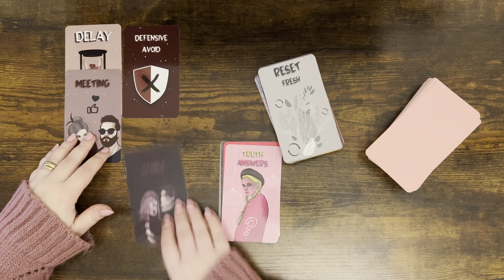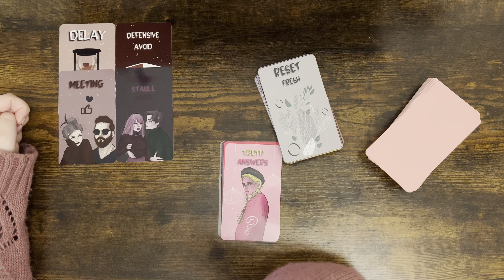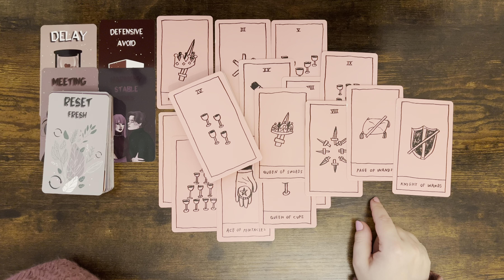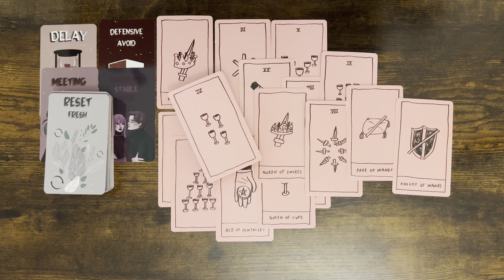LIBRA tarot love ♎️ You May Feel That They Are Avoiding You But This Person Wants To Meet Up & Talk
Please find the list below and the links of the decks:

1. Everyday Witch Tarot (Amazon)
2. Affairs Of The Heart Oracle Cards (Etsy)
3. Gilded Tarot Royal (Amazon)
4. Island Time Wellness Love Oracle Cards (Amazon)
5. Wizards Tarot (Amazon)
6. The Steampunk Tarot (Amazon)
7. Modern Spellcasters Tarot (Amazon)
8. Llewellyn's Classic Tarot (Amazon)
9. The Sharman-Caselli Tarot Deck: Begin your journey of discovery through the tarot (Amazon)
10. Magickal Tarot Guidebook and Deck: Spreads, Spellwork, and Ritual for Creating Your Life (Amazon)
11. Rose Tarot (Amazon)
12. The Good Karma Tarot (Amazon)
13. The Modern Witch Tarot Deck (Amazon)
14. Amira's Love Oracle Cards Edition 2 (Amazon)
15. Egyptian Tarot by Silvana Alasia
16. Tarot of the Angels by Giordano Berti
17. Universal Tarot
18. The Christmas Tarot Deck (Etsy)
19. Tarot Cards for Beginners (Amazon)
20. Prism Oracle: Discover the power of color (Amazon)
21. Practical magic Inner Witch Oracle (Etsy)
22. OK Tarot: The Simple Deck for Everyone (Amazon)
23. The Magical Nordic Tarot (Amazon)
24. The Journey: An oracle deck to help you find your place in the universe (Amazon)
25. Witches Tarot (Amazon)
26. Soul Cards Blush Pink Tarot (Etsy)

Mary 🌹

Sun: Aquarius
Moon: Cancer
Venus: Aries